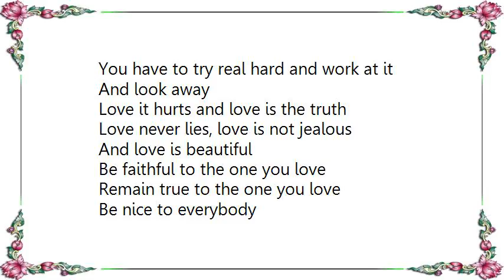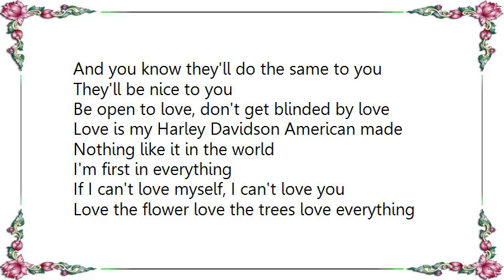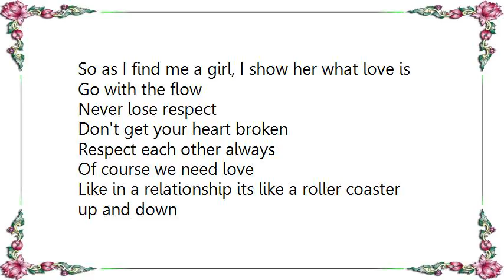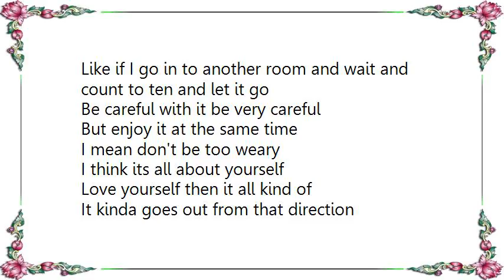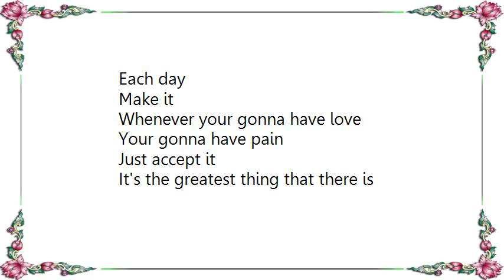Lazyboy - It's All About Love Lyrics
Like the smell of a flower
The sound of a bird
Or the shape of a cloud

Do something different today
Smile to a stranger on the street
Take a different way home
Or go by a CD
With music that you wouldn't have normally bought

Try not to be to hasty
In your judgment of other people
And take life
Less seriously

What you give will always comeback double
Some people spend their whole life waiting for the storm
And never enjoy the sunshine

By taking five deep breaths everyday
It will help remove the build up of toxins in the body
It also lowers your cholesterol in the blood
And strengthens your mind
As you breathe out think only positive thoughts
Like what a great day this is going to be

Surround yourself with successful people
Don't feel threatened by them
Challenge yourself
And learn from them
Success as a mysterious way of attracting success
Like negativity attracts more negativity

Inhale, inhale exhale, exhale negativity

Inhale more life and positivity
Exhale pain regrets and negativity

Inhale